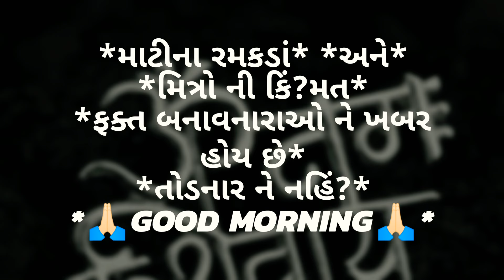ઓમ નમઃ શિવાય / Mahadev